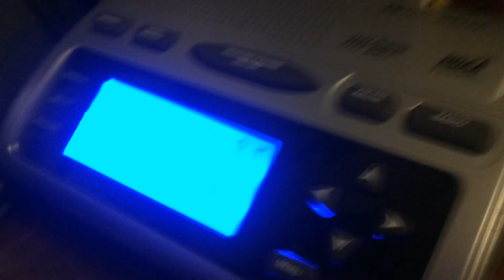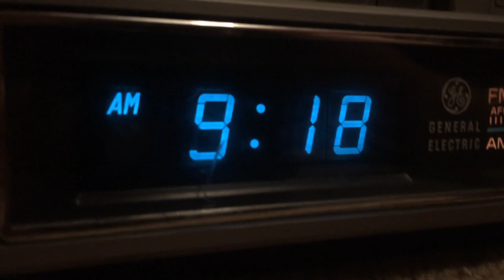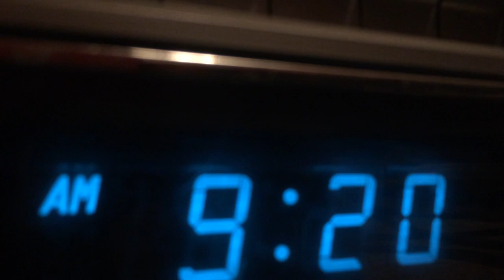Severe Thunderstorm Warning (EAS #316-317)